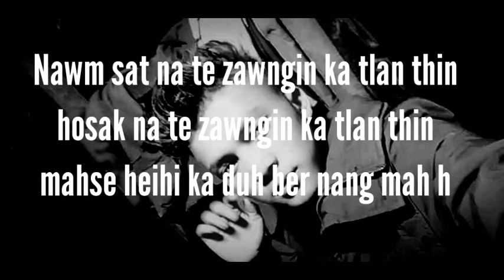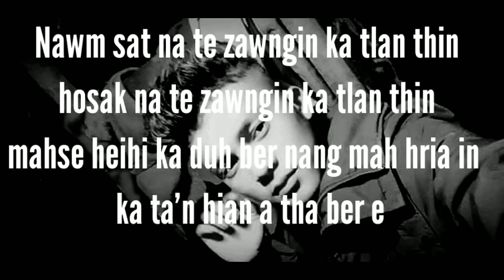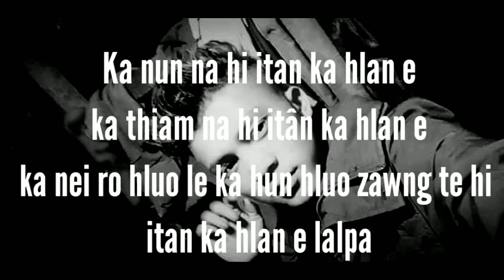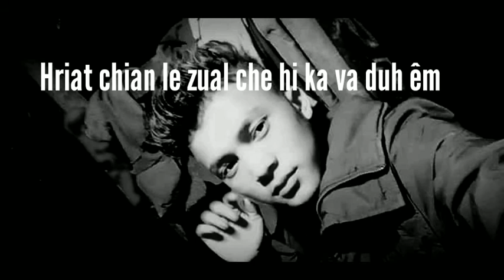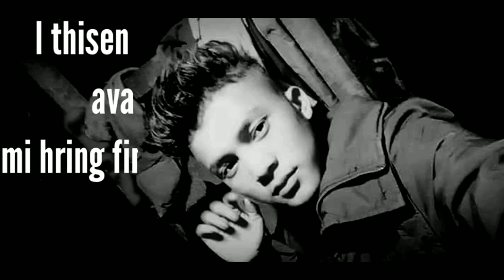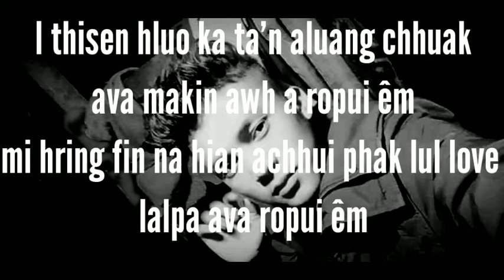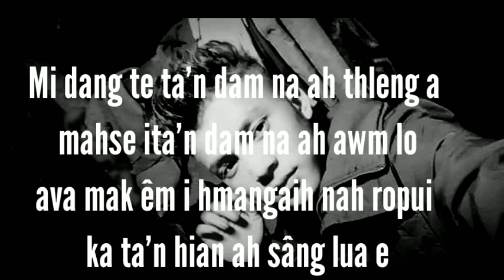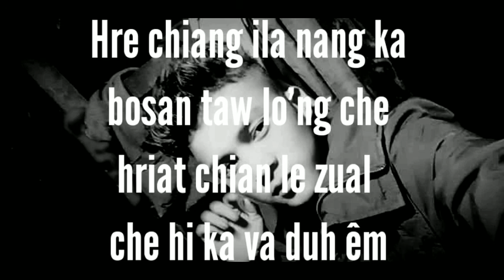HRIAT CHIAN LE ZUAL